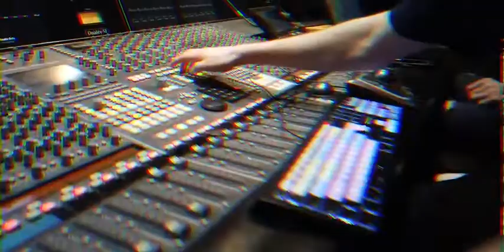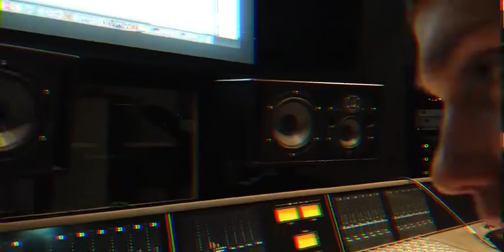Get The Memo - Dwyer, Jolicoeur